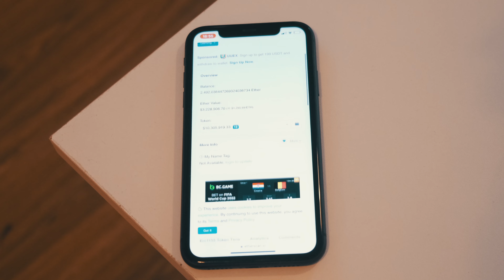Presentamos la PRUEBA DE ACTIVOS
Si queres ver el tweet de Chelo y el artículo de Medium

📖 ¿Querés aprender más sobre criptomonedas?